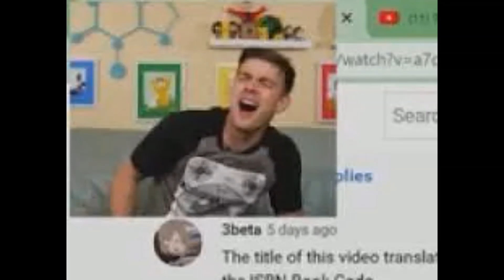Matpat laughing at the concept of woman Megalo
I decided to make this for fun 💀

You can tell I got lazy with the visuals lmao, let me know if you guys like this style of short kind of megalo's